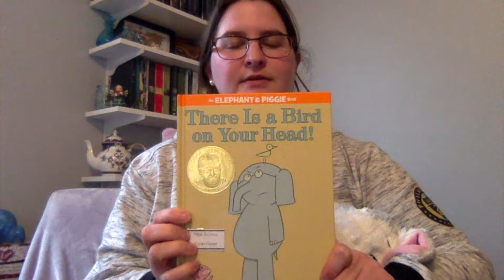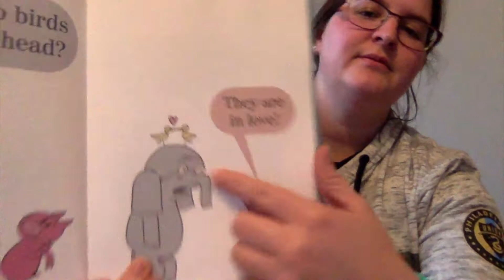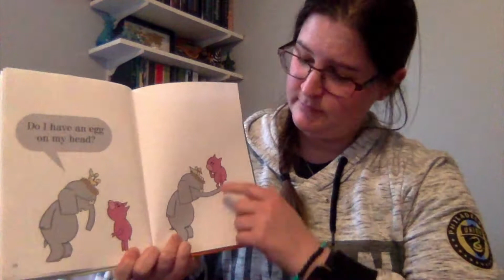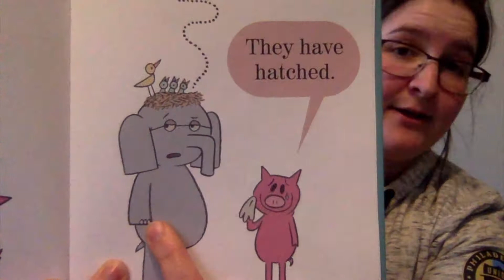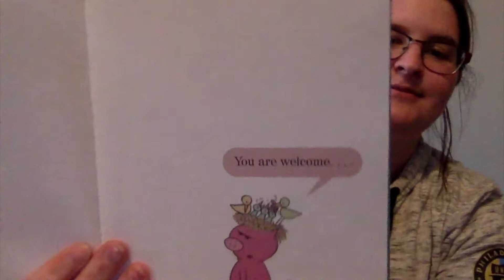"There Is a Bird on Your Head!" By Mo Willems Read Aloud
Enjoy this read aloud of "There Is a Bird on Your Head!" by Mo Willems.